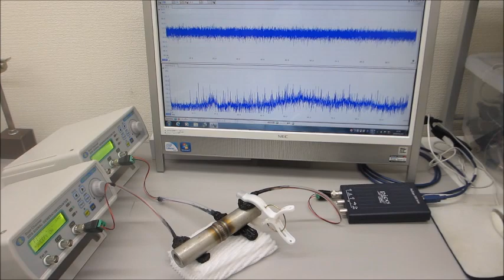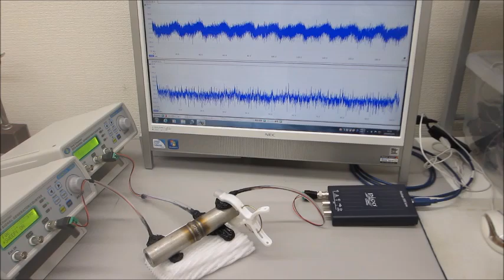超音波の測定解析と発振制御が容易にできる、超音波システム（音圧測定解析、発振制御） ultrasonic-labo